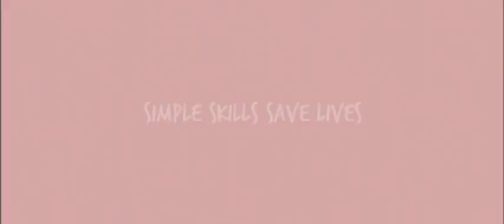Skills For Life 04 Suspected Heart Attack